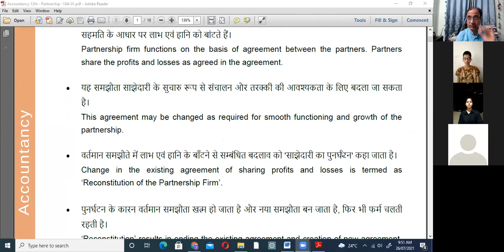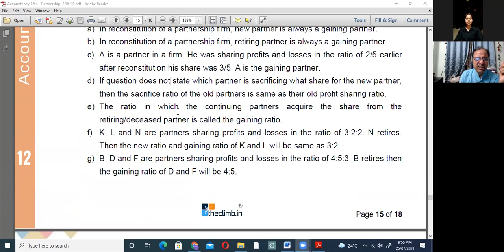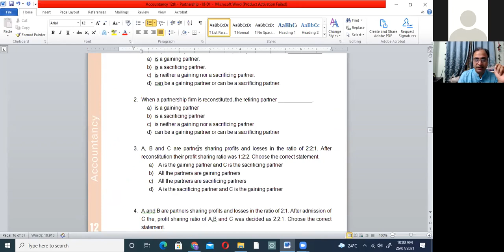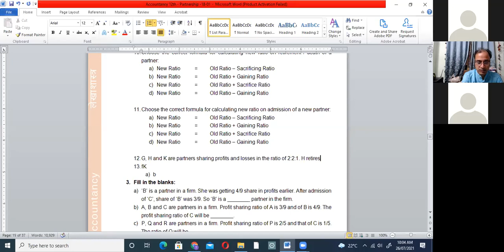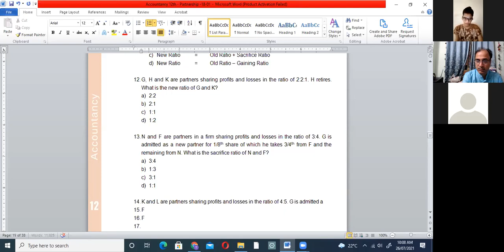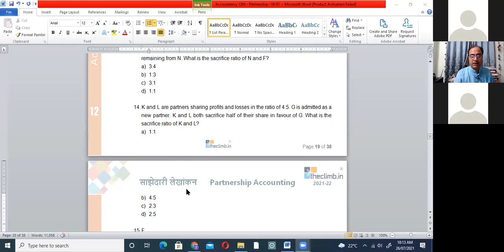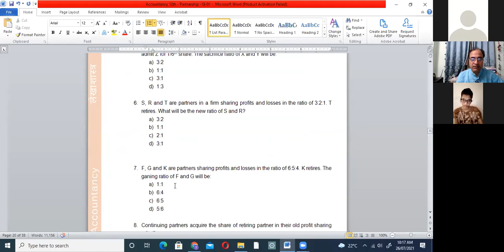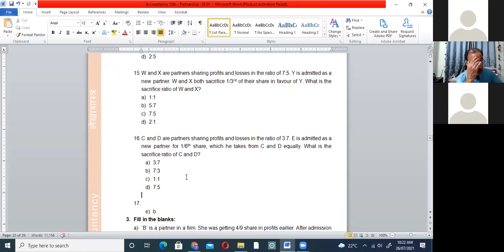26.07.21 Accountancy XII Partnership Reconstitution - Doubts on Ratio Calculation